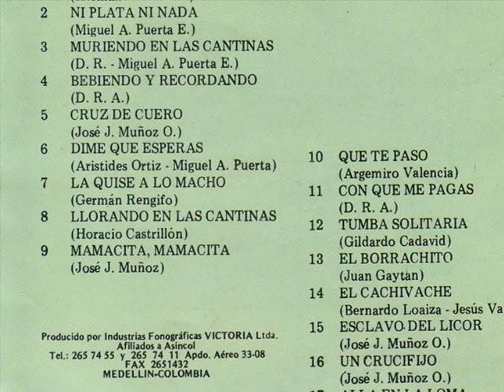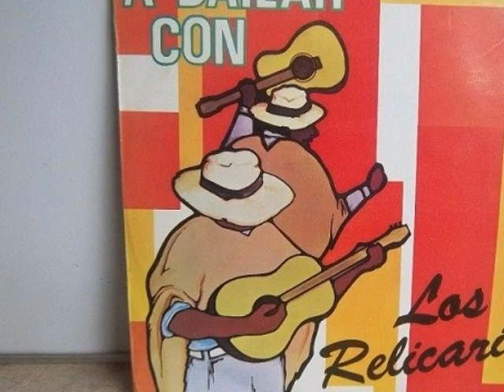Fosa Fria - Los Relicarios (SONIDO ORIGINAL)